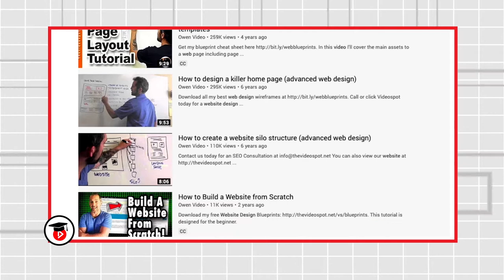How I Made $100/Day On YouTube With This Weird Trick (Examples Provided)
Are you finding it harder to break into the YouTube business?

Is it taking you longer than you want to start making money with YouTube?

I came across this little trick that can get you making money on YouTube before all the subscribes and likes come in. I will give you actionable examples that you can use starting right now.